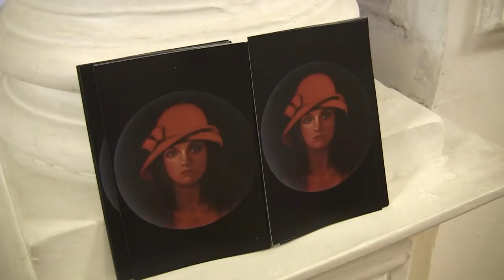Sergio Menossi - Mujeres con sombrero (2017)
El 5 de septiembre de 2017, se inauguró la muestra "Mujeres con sombrero", del artista Sergio Menossi, en el espacio Dottore Malatesta. Aquí un resumen de la jornada.